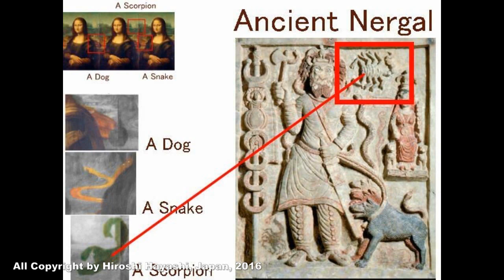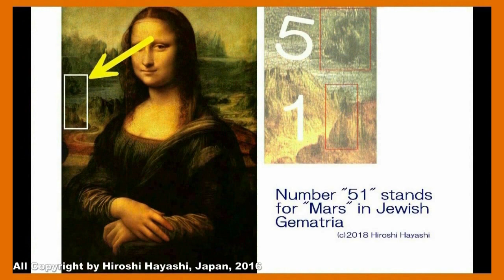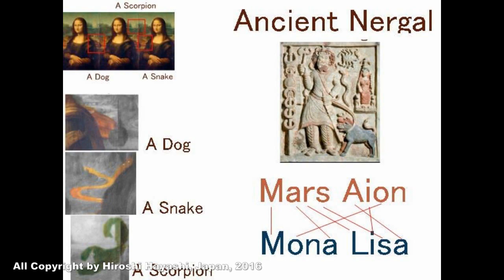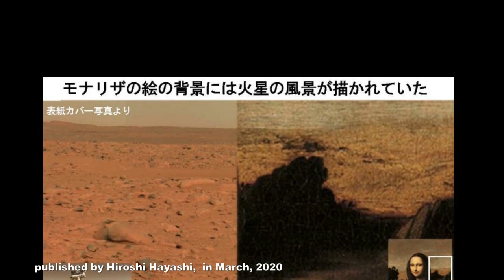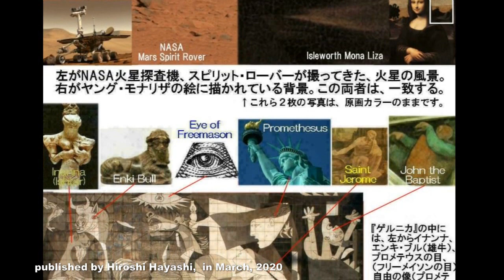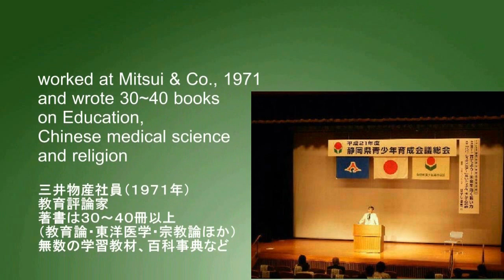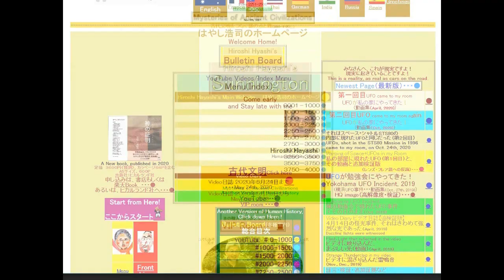4304【02R】Mona Lisa=Mars Aion+Panoramic View of Mars in Mona Lisaモナリザの中の火星の風景Hiroshi Hayashi JP